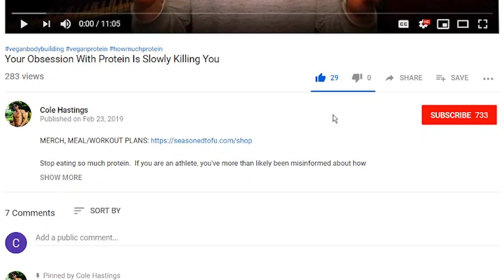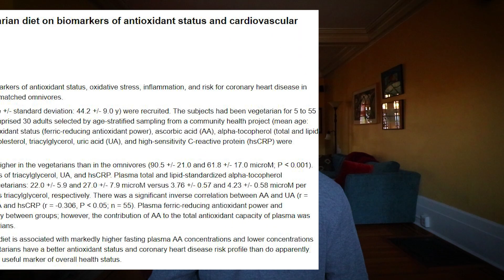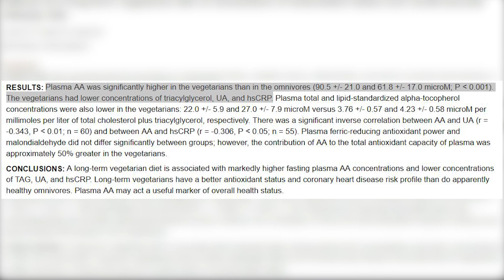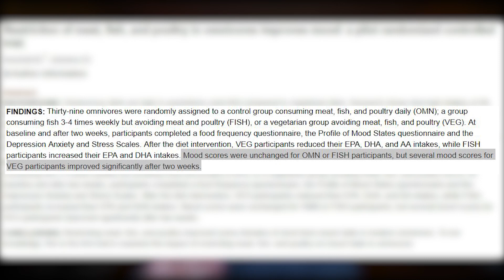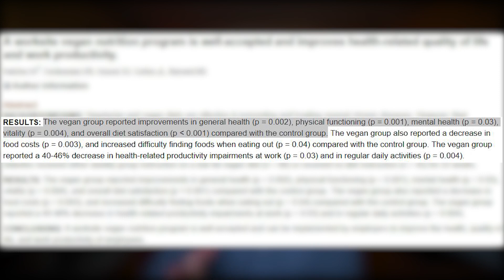How A Plant Based Diet Boosted My Productivity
I can't even begin to describe how much a plant based diet boosted my productivity.  And it's all tied with mood and energy levels.  When you are in a better mood, and have more energy, you are much more likely to be productive.  In this video, I go over several studies that link a plant based diet to productivity, and how you can use this information to better improve your life.

TRIPOD (Amazon)

Cole Hastings is a vegan bodybuilder/influencer whose passion is to educate people on how to become a successful plant based athlete, and help them become their best versions.